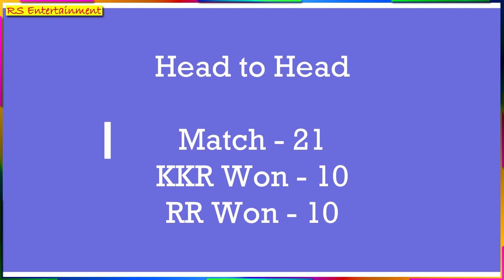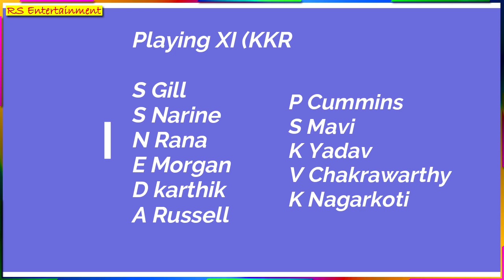इसलिए आज फिर होगा तीसरा SUPEROVER | MATCH 12 KKR VS RR | MATCH PLAYING 11 AND PREDICTION